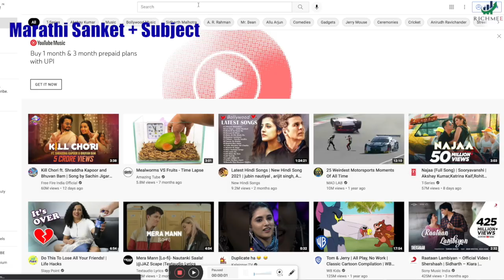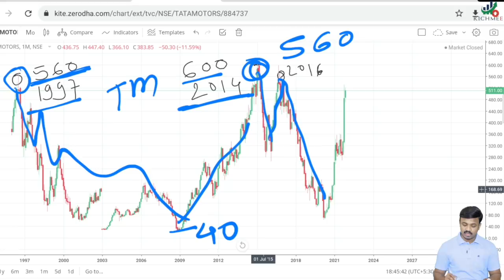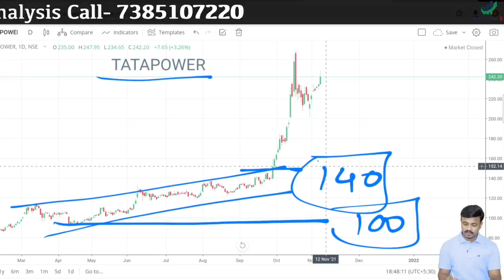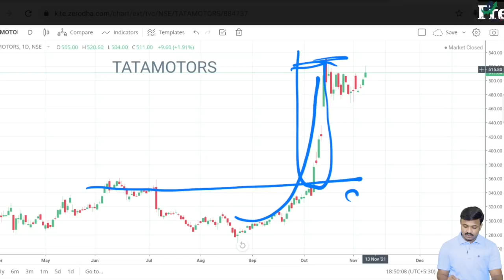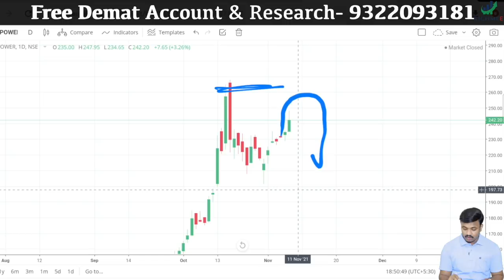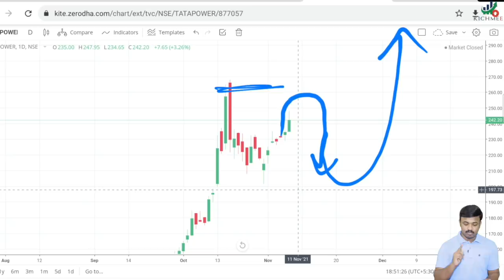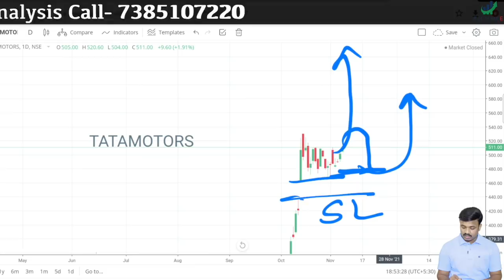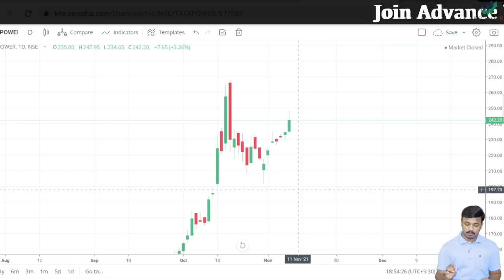मोका कि धोका | Tata Motors & Tata Power | Buy-Sell-Target